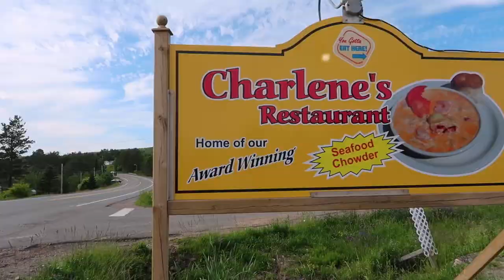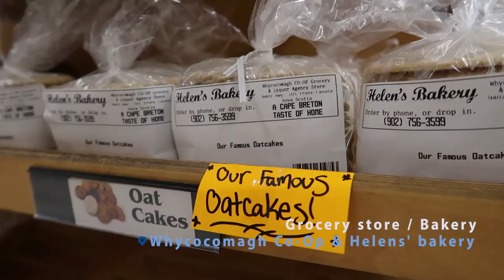Experience Whycocomagh Presented by the Waterfront Centre